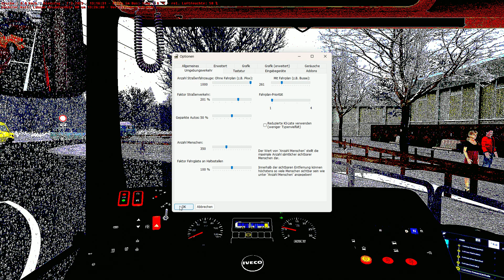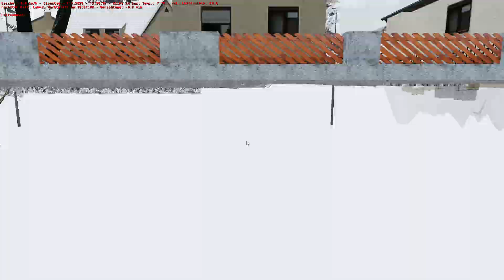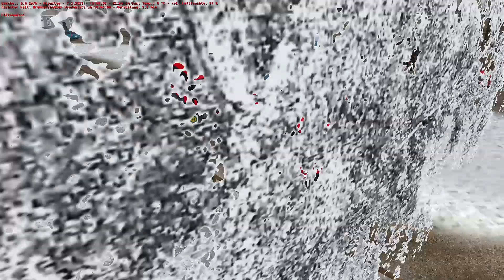OMSI 2 |#08| Schneeechaos im Urbanway | 456 RING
Herzlich Willkommen zu einem neuen Let's Play OMSI 2.
Klicke auf "Mehr Anzeigen" um Mehr zu sehen.

Herzlich Willkommn in der Video beschreibung:
► Spiel: OMSI 2
► Map: Lahnau V3
► Bus: IVECO Urbanway 18M (ZF/Cursor9)
► Linie: 456 → Brunnershausen

JAROAN